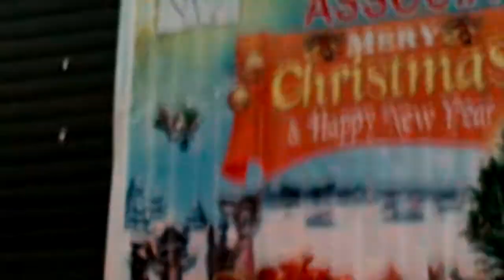CHIKNI CHAMELI by Sian Mary Philips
Leeds Malayali Association Christmas & New Year 2015